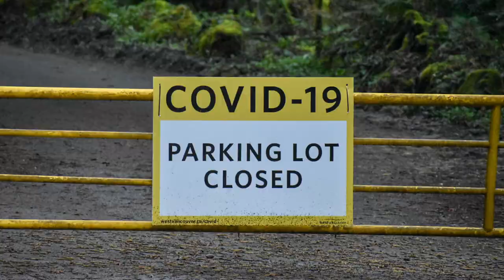NorthVanStories Living History: Jackson Waller (TRAILER)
As part of Mayor Linda Buchanan’s Healthiest Small City Social Resilience Collective, MONOVA’s NorthVanStories​ Living History program is exploring the power of personal storytelling to foster resilience in our communities.